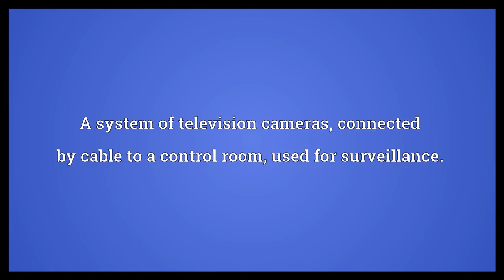Closed-circuit television Meaning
Video shows what closed-circuit television means. A system of television cameras, connected by cable to a control room, used for surveillance.. closed-circuit television synonyms: CCTV.  Closed-circuit television Meaning. How to pronounce, definition audio dictionary. How to say closed-circuit television. Powered by MaryTTS, Wiktionary